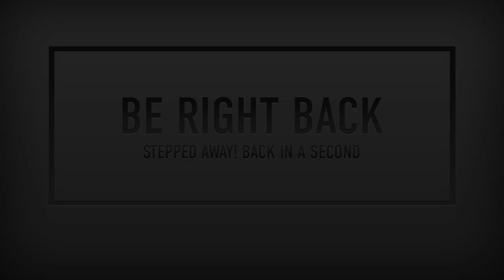The Immaterial Gamers Spooktober Spectacular 2021 - Resident Evil: Revelations w/Dee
Stream originally broadcast on Oct 17 2021

The Spooktober Spectacular is raising money for Cancer Research UK. Our fundraising page is